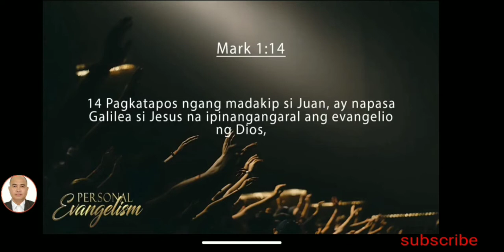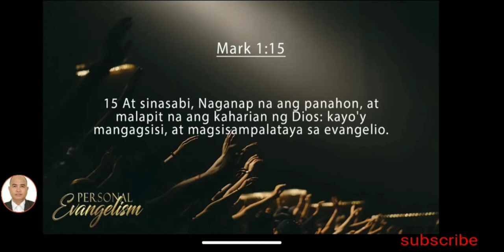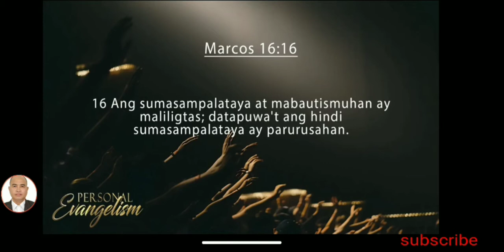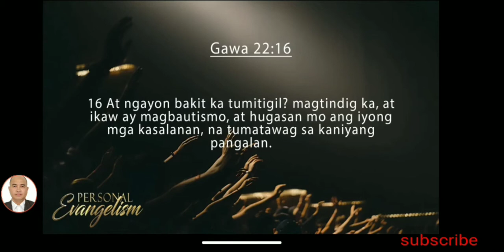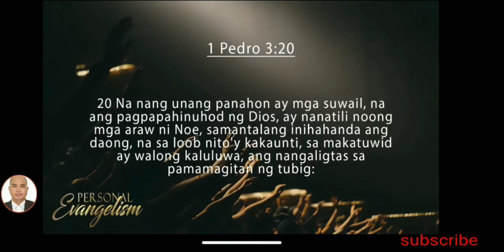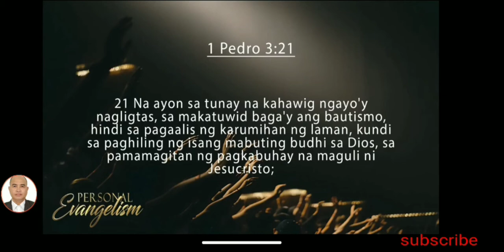Ang Sampung Aralin: Ang Bautismo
Personal Evangelism